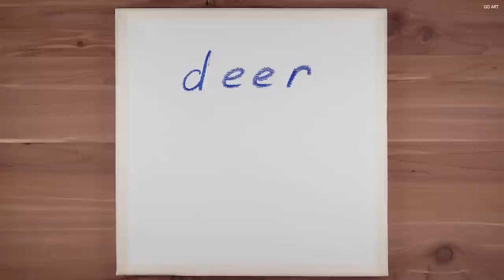Daily Challenge #49 / Easy Acrylic Painting / Deer at Starry Night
In this video I painted acrylic painting deers at starry night landscape on canvas.

My Etsy Shop